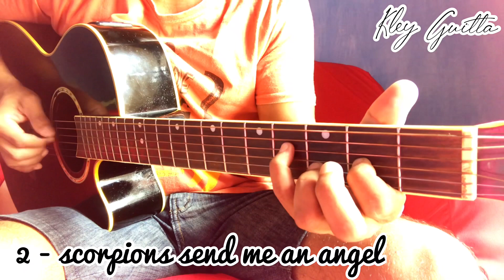Os 13 Dedilhados Mais Lindos No Violão